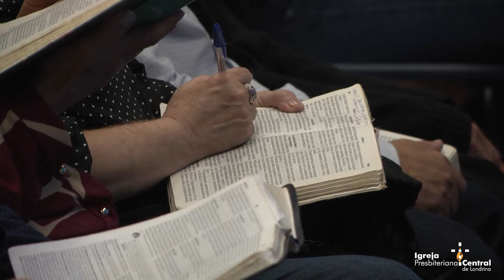Pr. Emerson Patriota - "Uma comunidade radicalmente diferente" (21/07/2024)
NOSSOS CULTOS PRESENCIAIS

IGREJA CENTRAL

NOITE DA LIBERTAÇÃO
Terça-feira às 19H30

CULTO DE JOVENS E ADOLESCENTES

RUA JOÃO XXIII, 401, CENTRO

POLOS

POLO PALHANO
Aurora Shopping
Cultos domingo 11H

POLO JD. CASTELO
Rua Santa Terezinha, 615
Cultos domingo 10H e 19H e quinta 20H

POLO JD. SABARÁ
Rua Cristóvão Cardoso de Barros, 486
Cultos domingo 19H

POLO JD. LEONOR
Av. Luigi Amorese, 6.560
Cultos domingo 19H e quinta 20H

POLO IBIPORÃ
Av. Paraná, 1291 -  Ibiporã-PR
Culto domingo 10H

Você tem algum pedido de oração?

"E isto afirmo: aquele que semeia pouco também colherá pouco; e o que semeia com fartura também colherá com fartura. Cada um contribua segundo tiver proposto no coração, não com tristeza ou por necessidade, porque Deus ama quem dá com alegria." (2Coríntios 9.6–7)

PIX
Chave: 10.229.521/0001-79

BANCO: 756/SICOOB COOPERATIVA
AGÊNCIA: 4355
CONTA: 6154-9
RAZÃO SOCIAL: IGREJA PRESBITERIANA CENTRAL
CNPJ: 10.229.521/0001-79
INSCRIÇÃO ESTADUAL: ISENTO

Conheça os nossos meios de contato e fique por dentro de tudo o que acontece em nossa igreja.